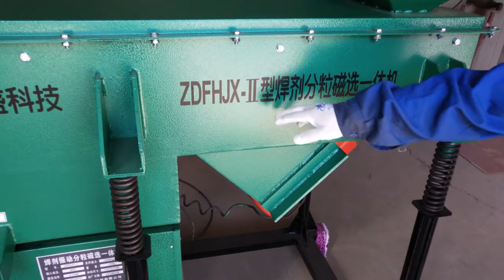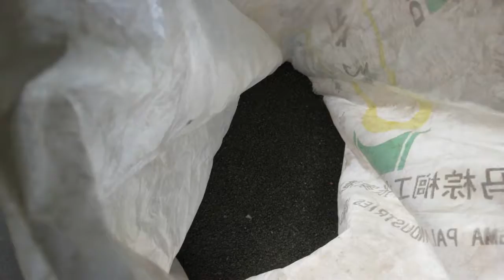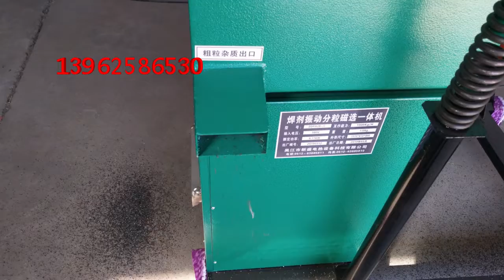Flux classifier submerged arc flux classifier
In the spiral welded pipe industry, which is mainly composed of metal welded parts, submerged arc automatic welding is usually used. Flux is an indispensable welding material for submerged arc automatic welding. Residual flux that has not dissolved after normal use requires re-separation and magnetic separation.
The vibrating screen of the device adopts a wooden frame structure, which reduces the noise during vibration and prolongs the service life of the vibrating screen. The recovered flux is injected into the feed port, and the flux can be automatically divided into four types: coarse, fine, sundries and finished products, and flow into their respective outlets.
The recovered flux flows out from the front side flux outlet through the magnetic roller. Various iron filings and magnetic materials are separated from the flux and flow out from the rear side outlet to improve the quality of the flux.
The machine has high vibration intensity and large magnetic separation capacity. Wide application range, strong processing capacity, high screening efficiency, stable operation and reliable performance. It is ideal for flux granulation and magnetic separation.
The main technical parameters:
1. Rated power (KW) 0.4KW
2, working voltage (V) 380V
3. Working ability (KG / H) 1000